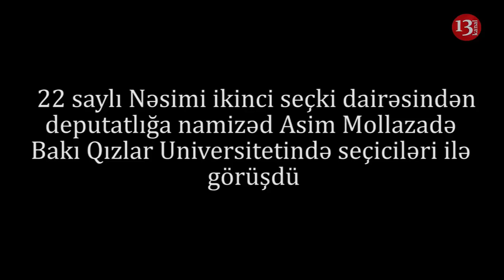"2 yetimə baxıram, məmurlar bizi çox incidir"-Asim Mollazadə seçiciləriylə görüşdü